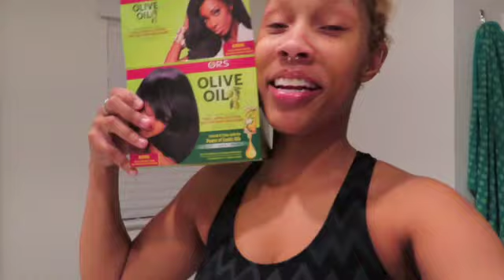WEEKLY VLOG | Visiting Family + Relaxing My Hair + Body Appreciation